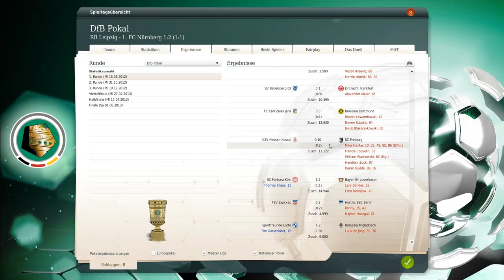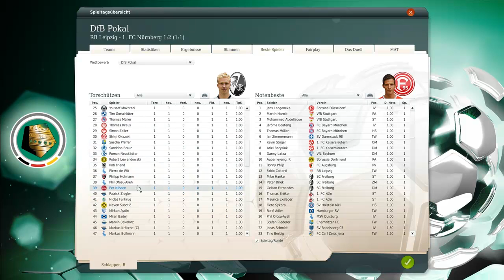FUSSBALL MANAGER 13 | Karriere #014 - RB Leipzig | DFB Pokal 1. Runde [deutsch/HD] [1. FC Nürnberg]